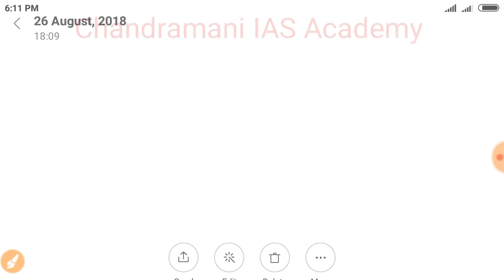Uppsc मलाघोटाला होगा खत्म। सीधी भर्ती के नियमों में बदलाव/ मेहनती छात्रों के लिए खुशखबरी